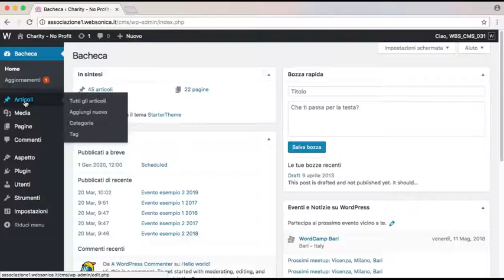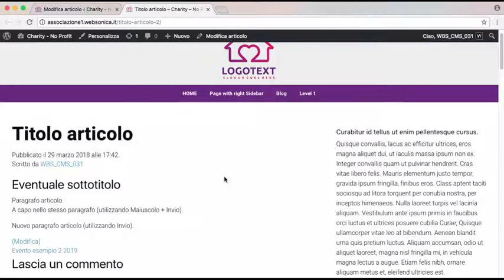1 - Creare un nuovo articolo o una nuova pagina